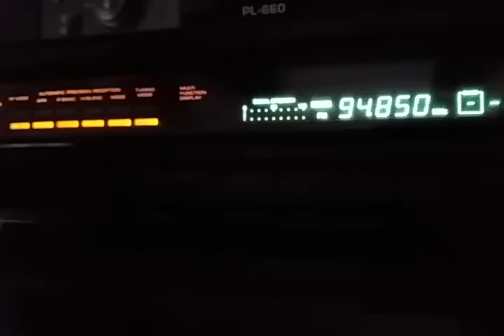Petofi Radio (Budapesta, Ungaria)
Tropo mediu